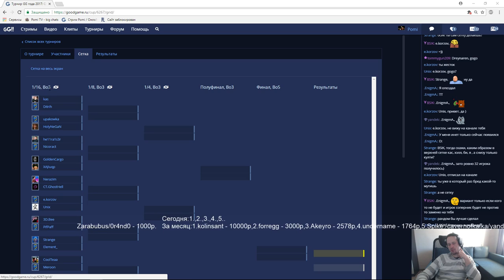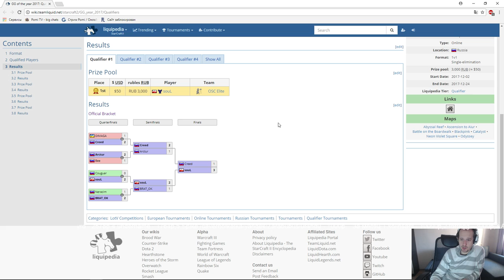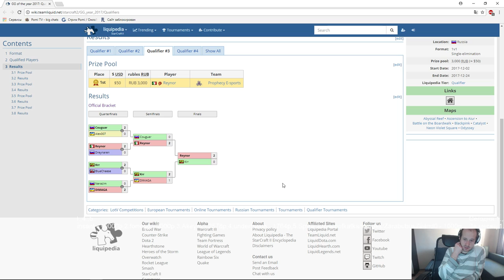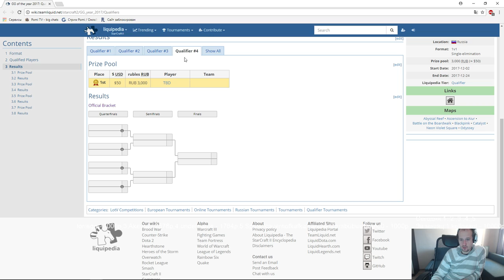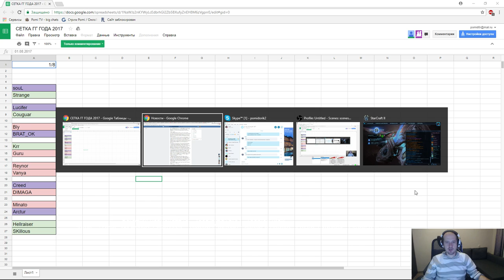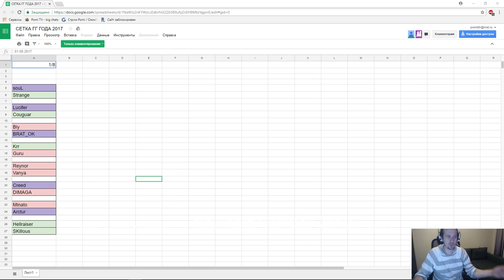GG года - квали #4(24.12.2017)Pomi